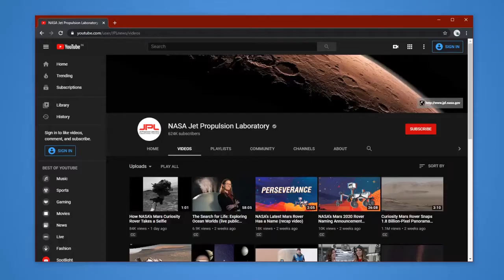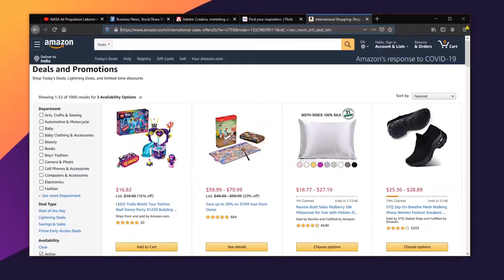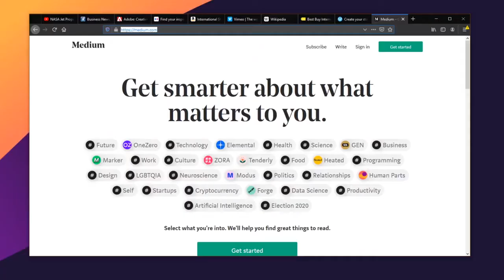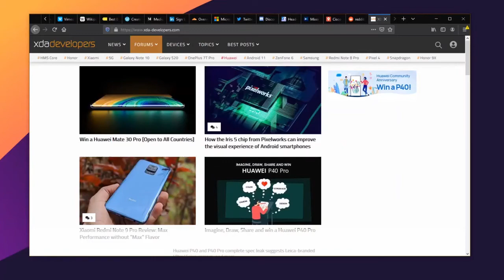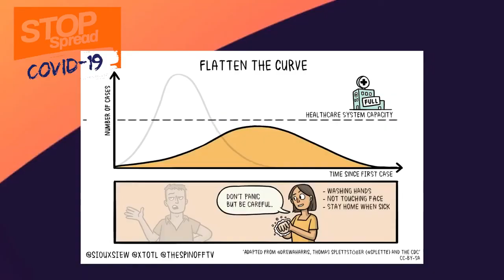03 Brave vs Opera vs Edge beta vs Chrome Least RAM consuming Browser in 2020 Best Browser in 2020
How To Make $450 In 30 Minutes With The Brave Browser Brave Browser